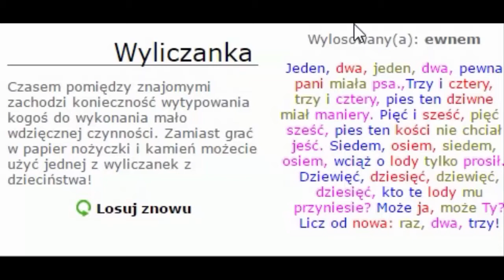wyniki KONKURSU!!!!!! Następny na 100 subów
wynik konkursu gratulacje eWnem